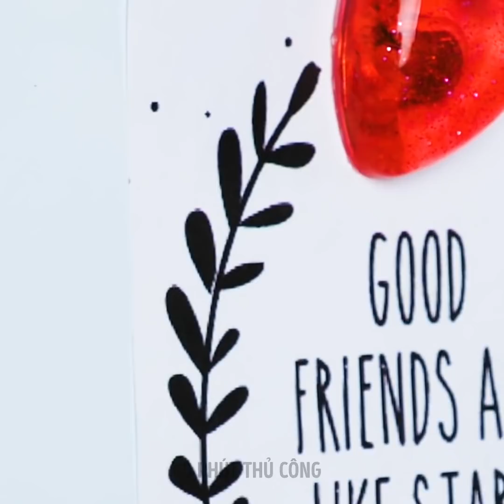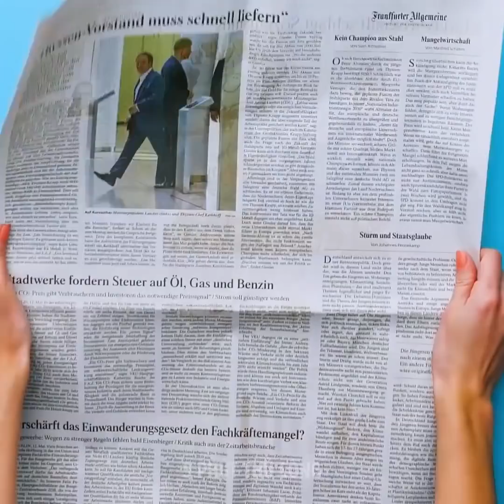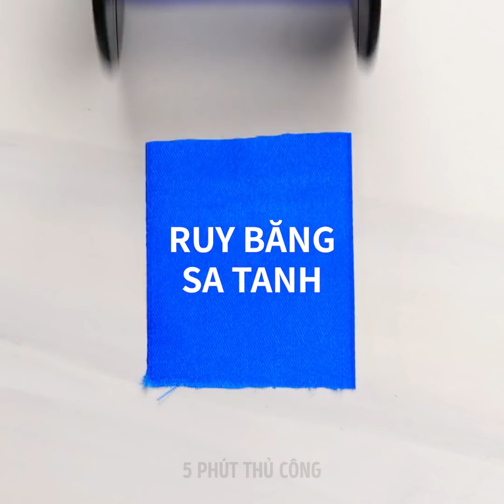37 Ý TƯỞNG THỦ CÔNG MÀ CÁC BẠN GÁI SẼ THÍCH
DỰ ÁN TỰ LÀM ĐỒ TRANG SỨC SÁNG TẠO

Tôi thích làm đồ trang sức ở nhà vì tôi có thể thể hiện sự sáng tạo của mình và làm một cái gì đó phù hợp với tủ quần áo của tôi. Bên cạnh đó, nó là một cách tuyệt vời để tiết kiệm rất nhiều tiền. Làm đồ trang sức bằng nhựa là một sở thích tuyệt vời vì bạn có thể tạo ra vô số hình dạng và màu sắc bằng nhựa epoxy. Nhân tiện, nó là một vật liệu rất phải chăng và bạn không cần phải mua các công cụ đắt tiền. Tất cả bạn cần là mua một vài khuôn silicon và kim tuyến và xem video đầy cảm hứng của chúng tôi.
Một trong những cách phổ biến nhất để sử dụng nhựa để làm đồ trang sức là làm mặt dây chuyền DIY khác nhau. Bạn có thể làm một mặt dây chuyền đẹp với hoa bên trong cho mẹ của bạn. Hơn nữa, bạn sẽ học cách làm vòng tay và hoa tai đẹp cho bạn bè. Tin tôi đi, sẽ rất khó để ngừng làm vòng tay vì quá trình này rất dễ dàng và độc đáo.
Ngoài ra, bạn có thể sử dụng nhựa epoxy để trang trí vỏ điện thoại. Tôi yêu kỳ lân và ngày nay chúng rất phổ biến. Xem video của chúng tôi và tìm hiểu làm thế nào để làm cho một trường hợp điện thoại với một con kỳ lân dễ thương.
Ý tưởng trang sức tiếp theo là rất đáng ngạc nhiên nhưng bạn có thể làm hoa tai đẹp từ mì ống. Nó là một dự án rất thú vị và sáng tạo để thực hiện tại nhà. Nghe có vẻ điên rồ nhưng đôi bông tai này trông rất phong cách.

Đừng quên chia sẻ những dự án làm đồ trang sức tuyệt vời này với bạn bè của bạn!

DẤU THỜI GIAN:
00:09 Dự án trang sức nhựa Epoxy
01:48 Mặt dây nhựa có hoa
03:07 Vòng tay lấp lánh
05:55 Trang sức vỏ quả hồ trăn
09:13 Bông tai keo nóng
09:51 Hoa tai mì ống sành điệu